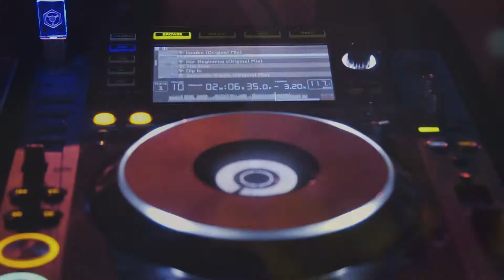ORIGINS I - JOHN DIGWEED - RADISSON (UY) - 2016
Video review de la primer edicion de Origins en el Hotel Radisson de Montevideo
Line Up
John Digweed
Logiztik Sounds
Luciano Lozz

Track id: And Id - Rooms (Lee Van Dowsky rmx)